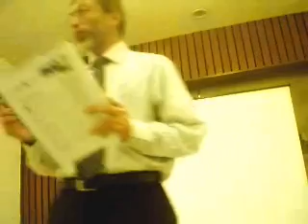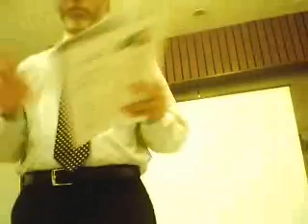TM Hanif Sattar Evaluates TM Iqbal Bakhshi's speech